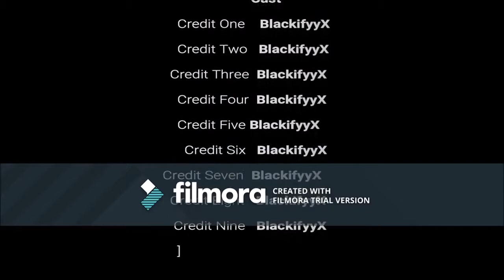Winterfell @ Armwood Wild Card | Season 7